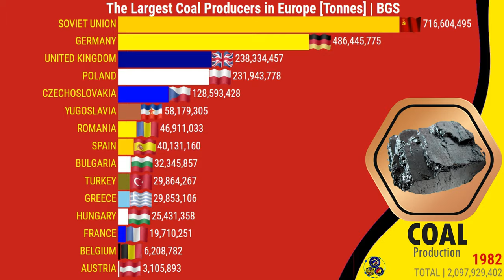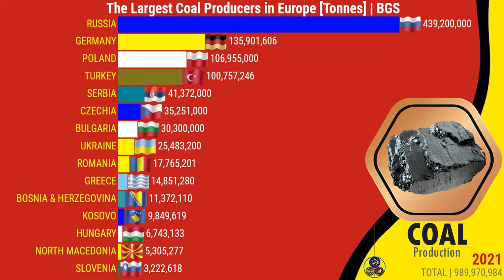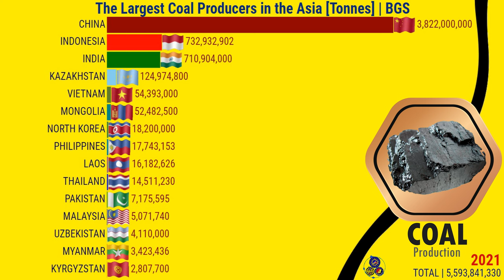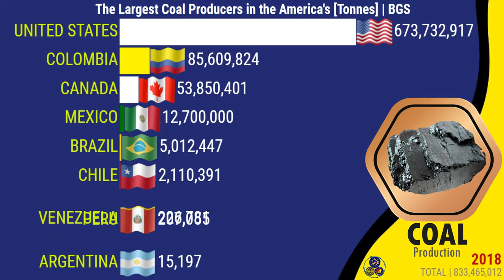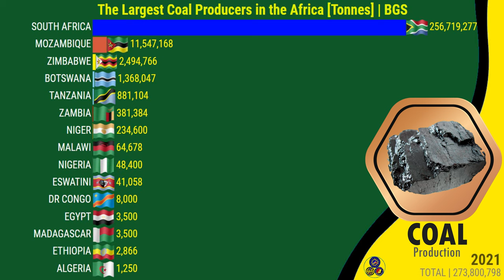THE LARGEST COAL PRODUCERS IN THE WORLD, EUROPE, ASIA, AMERICA'S AND AFRICA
0:00 - Coal Production in the World
1:49 - Coal Production in Europe
3:27 - Coal Production in Asia
5:05 - Coal Production in the America's
6:44 - Coal Production in Africa

𝔾𝕖𝕠Ǥ𝕣𝕒𝕗𝕚𝕔𝕠

What country is the largest producer of coal?
What are the top 3 producers of coal?
Who is the biggest importer of coal?
Which country has best coal?
Where is the largest coal reserve in the world?
What is the best coal in the world?
How much coal is left in the world?
Who uses the most coal?
What are the 4 types of coal?
How many years of coal is left in the UK?
Which country is known as white coal?
Where is coal found on Earth?
Does Ukraine have coal?
Can coal be burned cleanly?
How much longer will coal mining last?
Why does Britain import coal?